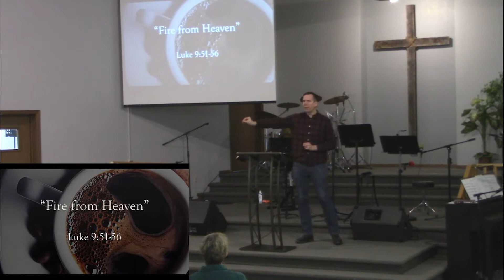"Fire from heaven" Luke 9:51-56